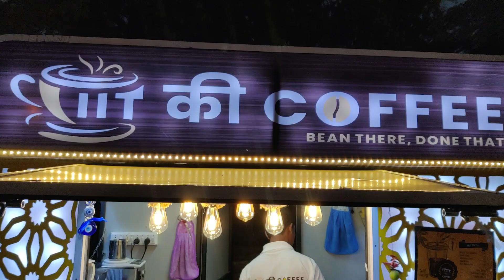लाखों रुपया कमाने वाले दोस्तों ने खोला IIT की Coffee। The Indian Stories। Patna। Patna Street Food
You might have seen many startups in Bihar and India, but this startup is something unique. Three friends from Patna have started IIT Ki Coffee in Patna. One of them has done masters from IIT, One is doing MBBS and third one is working with MNC and earning Lakh. IIT Ki Coffee is situated near energy park Patna and provides affordable coffee at low rates. These friends are well educated and well behaved. If you are in or around Patna city, you must visit this unique Coffee stall to taste different varieties of Coffee.